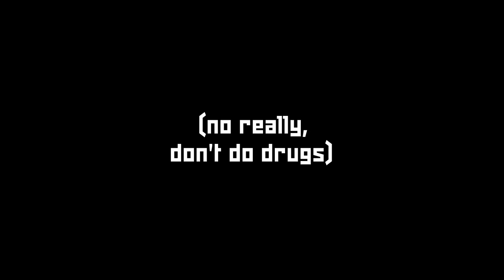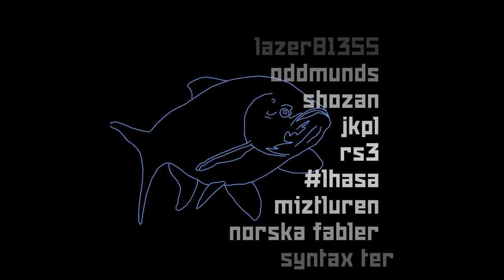I'm 14 and this is cool as SHIT by Happy Pony Land/suicide cult - Windows Demo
Windows Demo: I'm 14 and this is cool as SHIT by Happy Pony Land/suicide cult